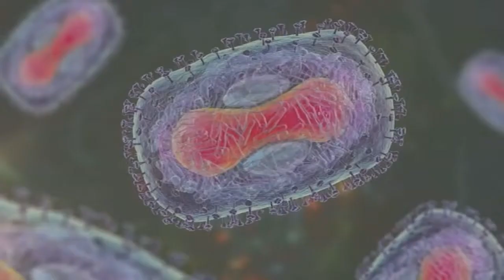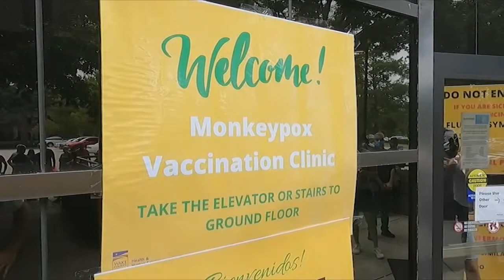How does monkeypox spread? Expert weigh in on Monkeypox spreading on clothing, grocery items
"I often think about thrifting clothing, because that's trendy now, but it's concerning because these are cloth that people have worn. You never know and at the store, they don't wash the wash after people try them on," said Galloway. The CDC says Monkeypox can spread through direct contact or by touching objects, fabrics, and surfaces used by someone who is infected. UNC Health Infectious Disease Expert Dr. David Wohl says while that can occur, the risk is low.